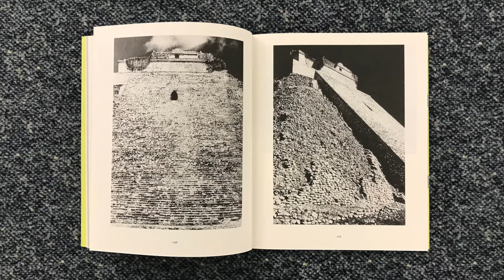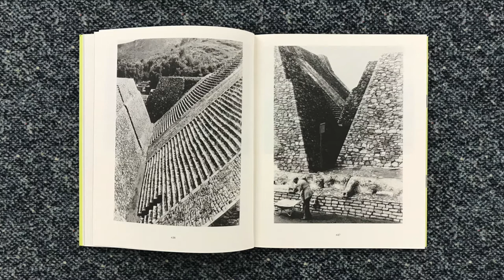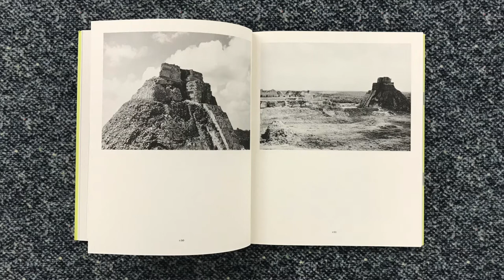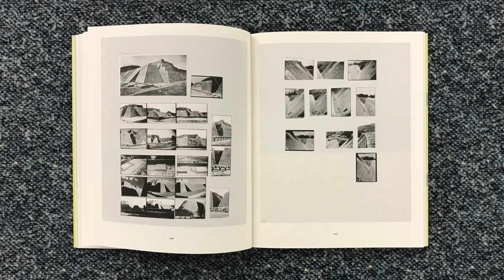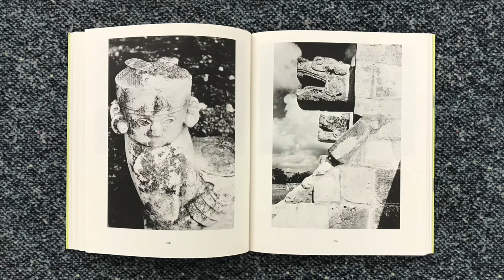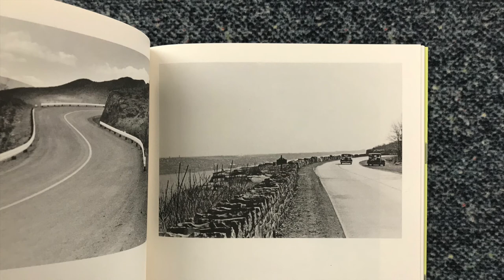Josef Albers in Mexico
In this video I read from a book titled Messico 1935/1956, by Joseph Albers, with contributions by Brenda Danilowitz and Luca Galofaro, published by Humboldt Books.

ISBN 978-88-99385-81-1